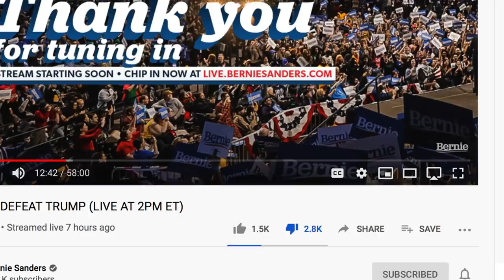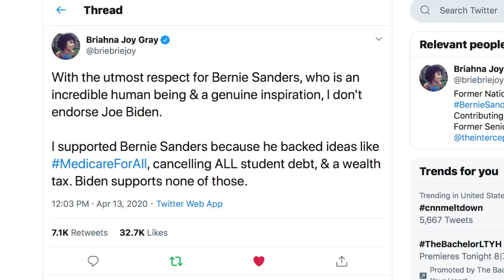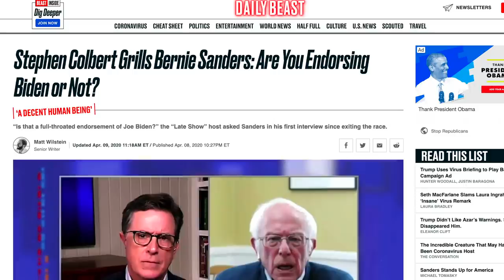Bernie Sanders Endorses Joe Biden, Gives Up Leverage